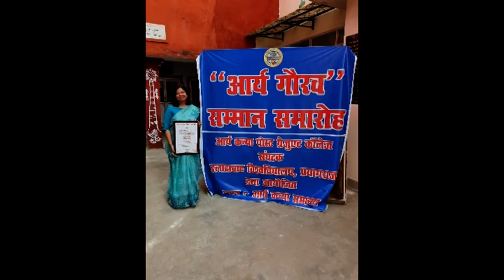Arya Gaurav Samman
LITTLE HELP CAN CHANGE A LIFE
“DiBe - The Impetus” is a campaign of Divine Beam Charitable Foundation. Through this campaign a platform is established to motivate people by motivational walks of life and talks of Life.
Di which stands for Divine and Be which stands for Beam gives the most popular name to Divine Beam Charitable NGO as DiBe. We feel that every individual has a story to share which can motivate many others. So, come forward with your or someone else’s story which can motivate others. We keep on organising events through social media and also on ground at various parts of India.
Join us in the campaign of DiBe – The Impetus and be a motivator for someone for a better change.
Founder of Divine Beam Charitable Foundation is Major Meghna Ahlawat who is a Retired Army Officer from Indian Army and has established herself into the field of occult science.